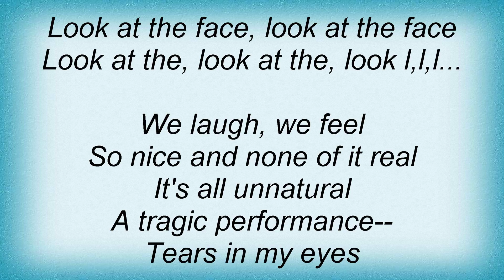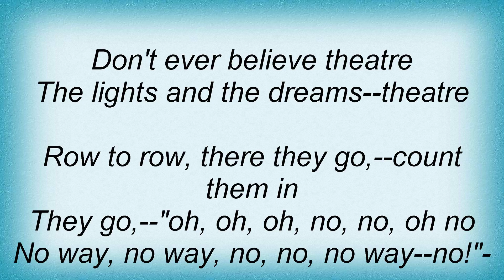Twelfth Night - Theatre Lyrics